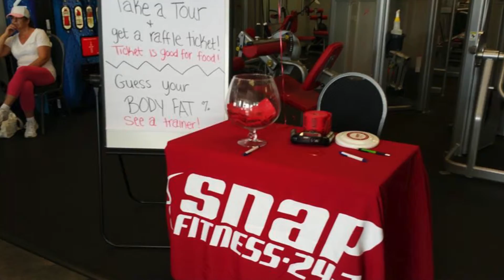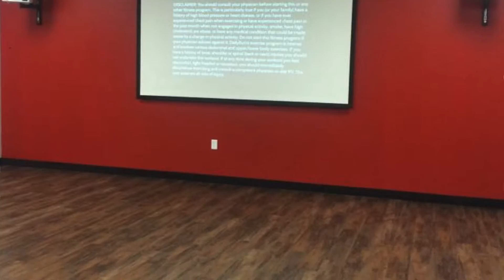Snap Fitness's Anniversary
Diane interviews the Snap Nation during their 1 anniversary celebration. Good luck and sure you will have many more to come.